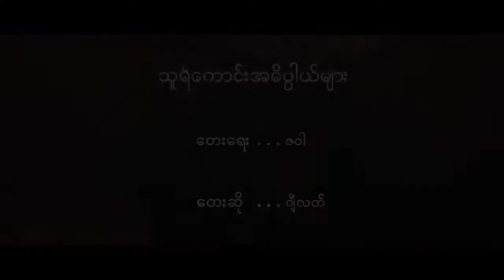တစစ်တမက် ကိုယ်နှင့်သက်ကို Theme Song